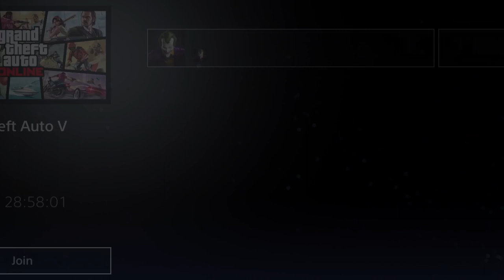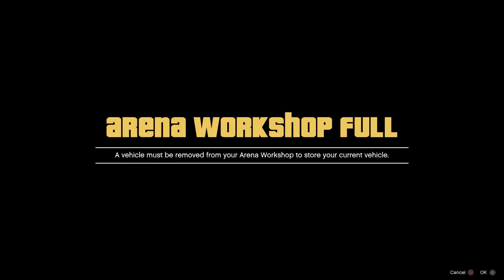Grand Theft Auto V Online: How To Make A Magic Slot Method No MOC NO GCTF NO GLITCH OUT(Patched)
Magic Slot Changes:
Dashboard Color
Trim Color
Rim Style
Tire Smoke
Underglow Color
Headlight Color
255 extras
Horn
Plate
Window Tint
Livery

What Magic Slot doesnt change:
Primary Color
Secondary Color
Pearlescent Color
Rim Color

Make sure you setup your livery and wheels before using your magic slot, so your final vehicle will be everything you want it to be, including secret liveries, un-selected interior and rim flip.

Official NugzzCrew YouTube page